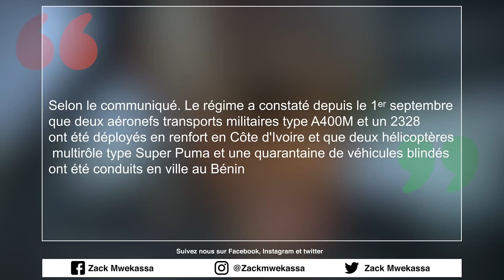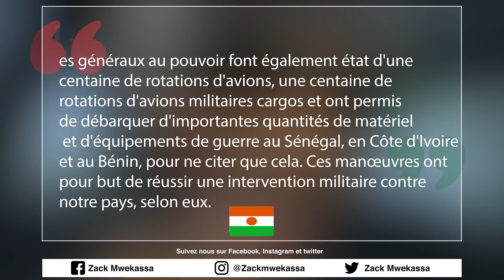LA FRANCE PREPARE UNE ATTAQUE MILITAIRE CONTRE LE NIGER, MACRON HUÉ EN FRANCE